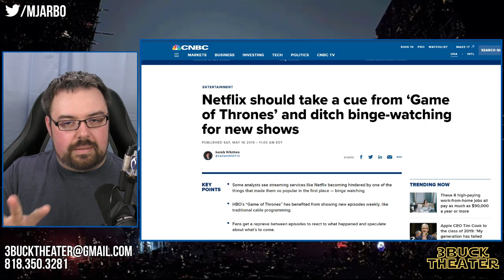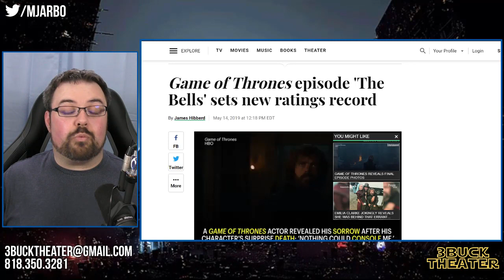Should Netflix ditch binging culture?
Netflix created "binge watching" and "binge culture" and that has had a bit of an impact on how we view television shows in the digital age. With GAME OF THRONES pulling in over 17 million live viewers during its final season, one must ask...would it be better for Netflix to not release all the episodes of a season at once and go back to a weekly release model?